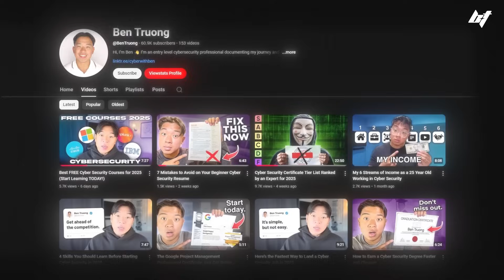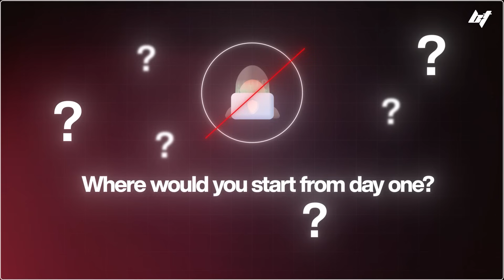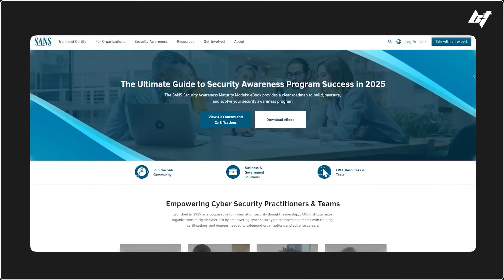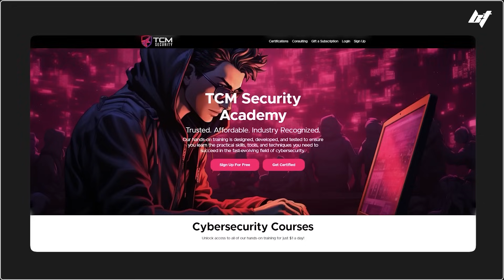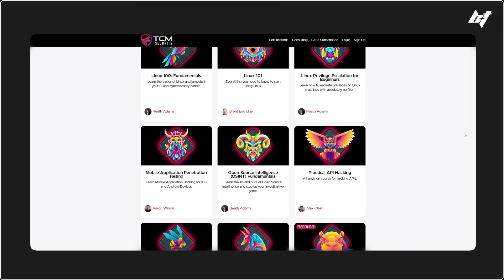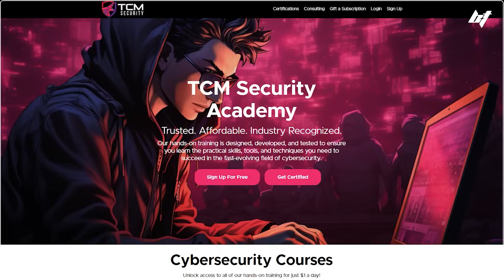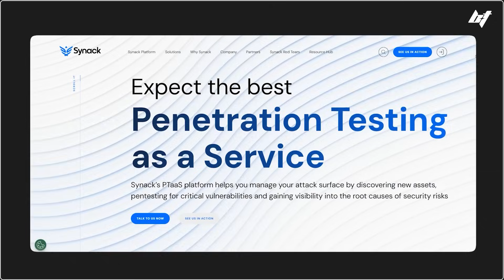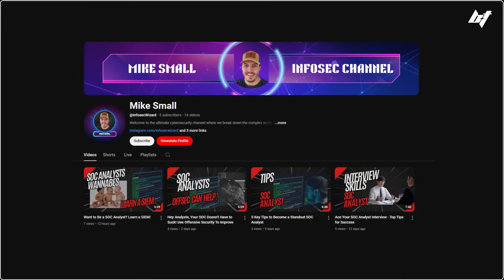The FASTEST Way to Become an Ethical Hacker in 2025 (Beginner Roadmap)